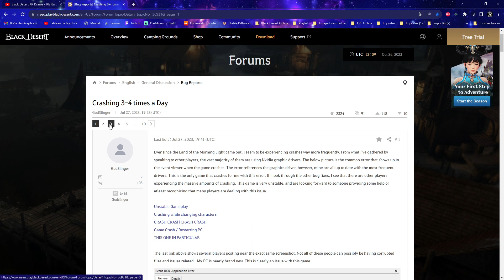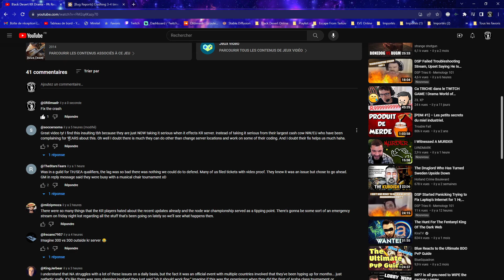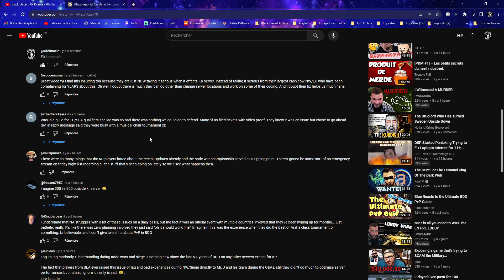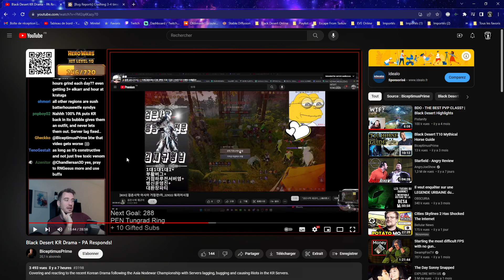[BDO] Black Desert KR "Drama" NW/Siege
Non ce n'est pas du drama.